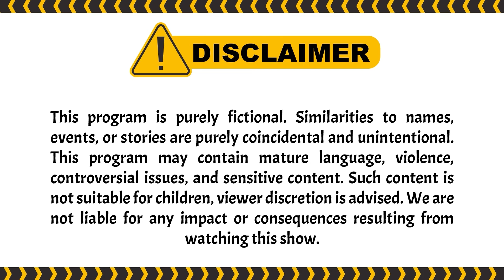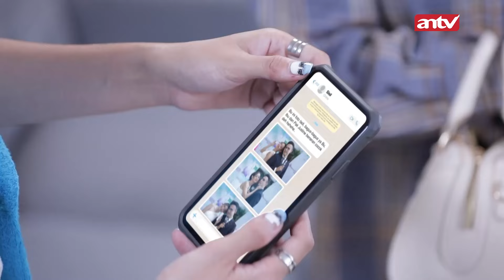Devi-Niken Kaya Kucing dan Anj#ng Berantem Mulu | Suami Pengganti ANTV Eps 188 (6/6)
Saka melepaskan tangan Justin dari genggaman Ariana dengan kesal. Justin dan Ariana kaget Saka tiba-tiba datang. Saka kesal dan malah menuduh Ariana yang diam-diam menginginkan proses perceraian cepat agar bisa bersama Justin.

Justin membela Ariana. Karyawan dan Sisil melihat pembelaan Justin malah terkagum. Apalagi, rasanya tidak suka dengan Saka terlihat jelas.

000004
004048